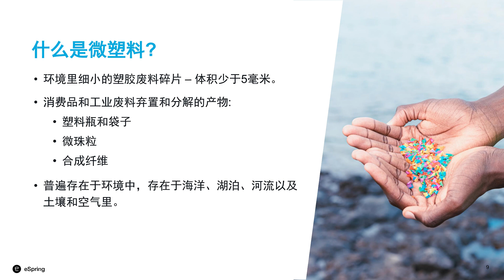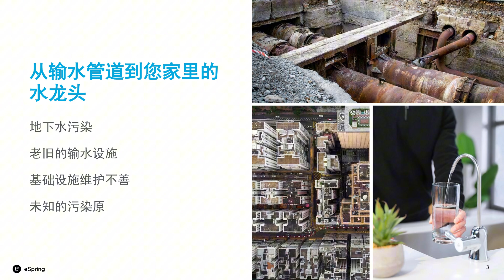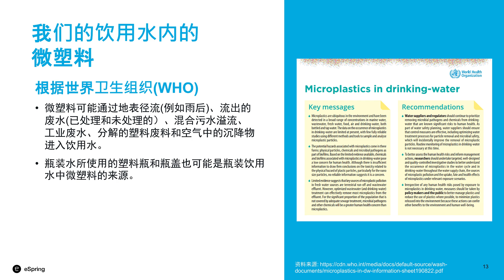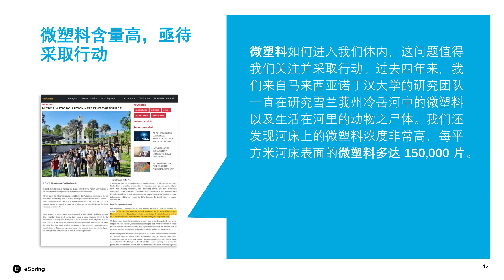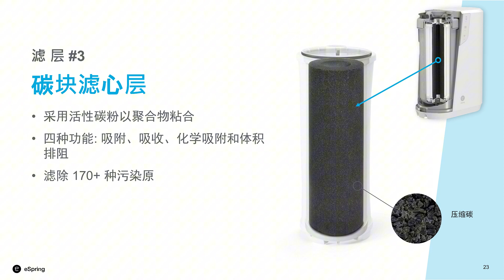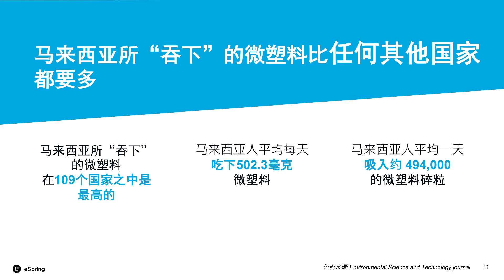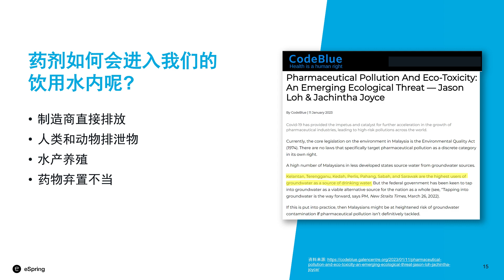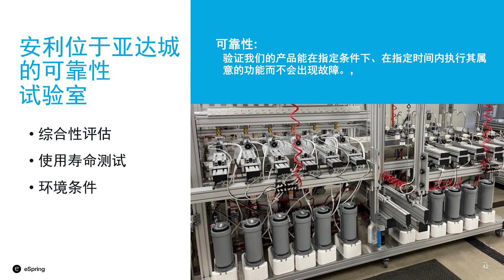环境污染与净水器 01（2024）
这样的水你会喝吗？环境污染 与 净水器 与你有 什么 关系？黄老师有话要说！什么是 微塑料 MicroPlastic 我们 为什么 要吃【微塑料】？我们 如何 吃【微塑料】？你知道吗？

什么牌子的净水器可以净化【微塑料】
答案是：Amway eSpring Pro